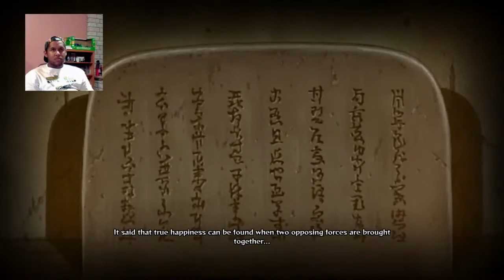8 Inner Gates.....OPEN!! Naruto Shippuden: Ultimate Ninja Storm 4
The moment you all have been waiting for, Might Guy opens the Eight Inner Gates.  Let the power of youth EXPLODE!!!